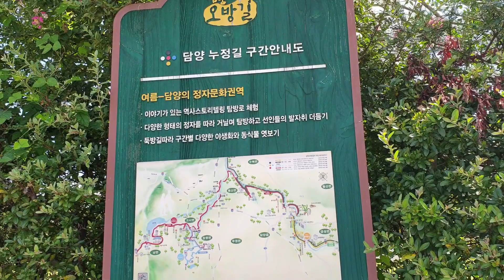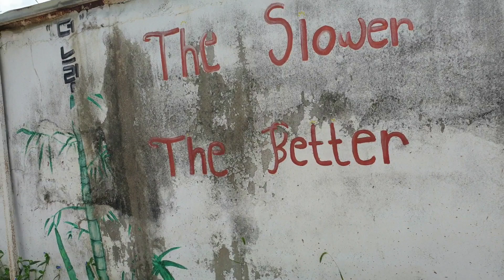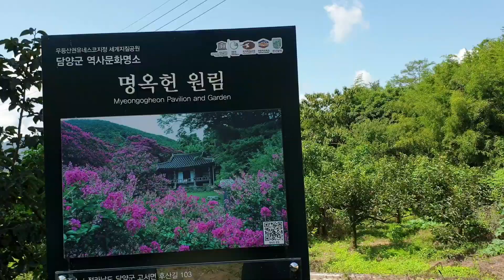명옥헌, 명옥헌 원림, 명옥헌 배롱나무, 담양 명옥헌, 명옥헌 전남, 배롱나무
전남 담양군에 있는 명옥헌을 다녀왔습니다. 배롱나무와 연꽃이 어우러진 풍경이 그림처럼 아름다운 곳입니다. 즐감하시고, 힐링하세요.